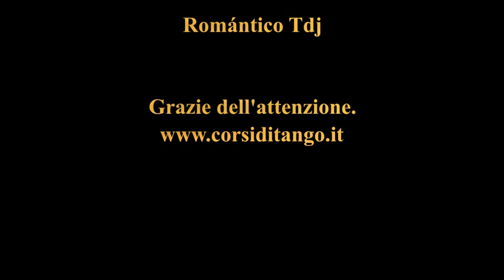Pedro Laurenz Juan Carlos Casas Milonga Compadre (milonga)